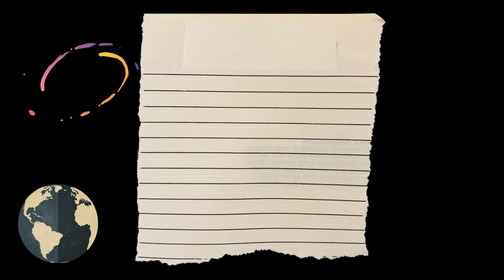EL MIEDO GLOBAL | EDUARDO GALEANO | POEMA ANIMADO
Es el tiempo del miedo...
"Miedo a la puerta sin cerradura.
Al tiempo sin relojes.
Al niño sin televisión.
Miedo a la noche sin pastillas para dormir y a la mañana sin pastillas para despertar.
Miedo a la soledad y miedo a la multitud."

➤Si te gusta nuestro contenido, nos ayudas mucho compartiendo. Gracias.

➤¿Quieres publicar tu contenido literario con nosotros?

 ➤SI ESTÁS INTERESADO EN LA LITERATURA Y LA CULTURA, TE INVITAMOS A VISITAR NUESTRA PÁGINA WEB OFICIAL;

Ahí te enterarás de todas nuestras dinámicas y contenido.